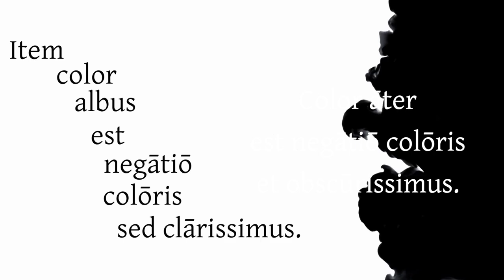Colors: Black & White · Lingua Latina Comprehensibilis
There is more than one word for "black" and more than one word for "white." The difference between the Latin color terms āter, niger, albus, and candidus is often obscured in textbooks. Hopefully this video will shed some light on the discussion. ☯️

LINGVA LATINA COMPREHENSIBILIS is a series of Latin lessons for beginners teaching the Latin language in Latin, with the goal of instilling basic conversation and auditory comprehension, designed to accompany the popular Lingua Latina Per Se Illustrata series by Hans H. Ørberg. Lingua Latina Comprehensibilis may be used by students learning on their own or by teachers in the classroom.

Created and edited by Luke Amadeus Ranieri